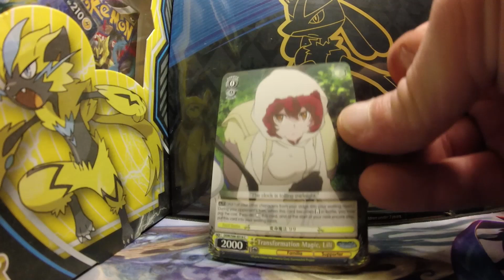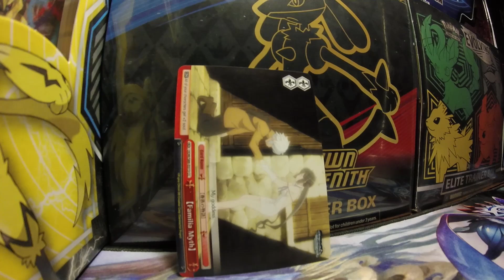Is It Wrong To Try To Pick Up Girls In A Dungeon? Weiss Schwartz Pack Opening - GCOAT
Looking for the Greatest Cards of All Time as we rip into a pack of Weiss Schwartz cards.